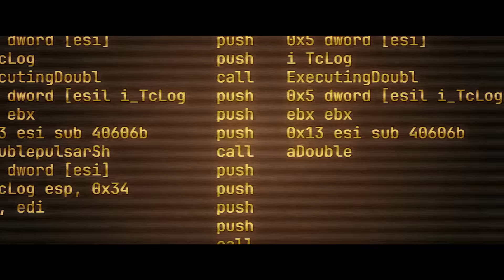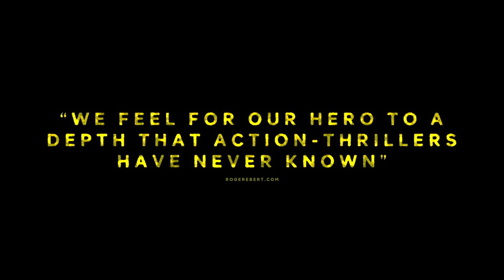NEW LIFE Trailer (2024) New Sci-Fi Movies 4K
A mysterious woman on the run, and the resourceful fixer assigned to bring her in. Their two unique stories inextricably link, as the stakes of the pursuit rise to apocalyptic proportions.